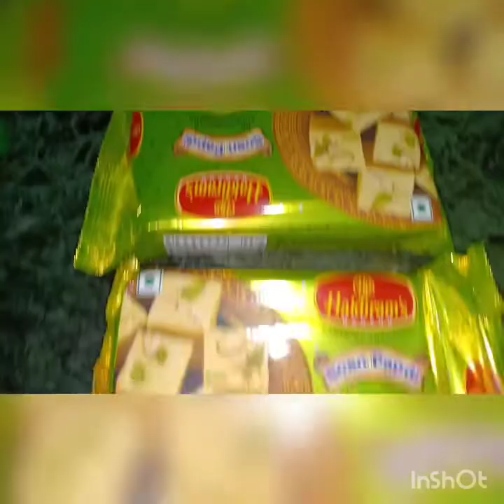Dinner e alufulkopir jhol r sathe haldiram er son papari 🤣Dinner time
Ganesh Chaturthi special vlog

I am Mimi Sinha
my son Riddhi
Mimi.Riddhi is our channel name